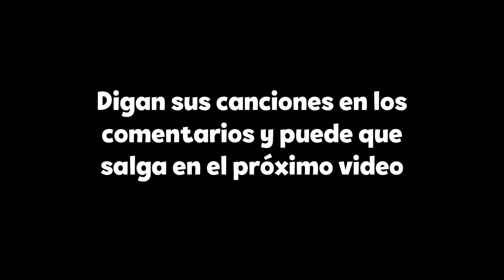LO QUE CHUPA FIDDLESTICK!😱